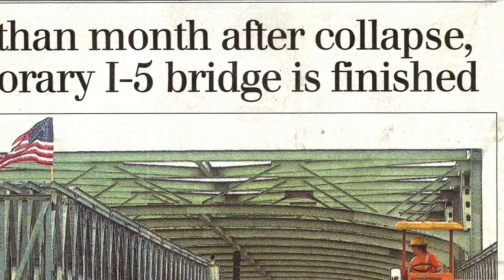Skagit River Bridge Replacement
Omega Morgan worked on the Skagit River Bridge Replacement Project with Max J Kuney Construction and Parsons Brinckerhoff in Septempber 2013 for WSDOT.